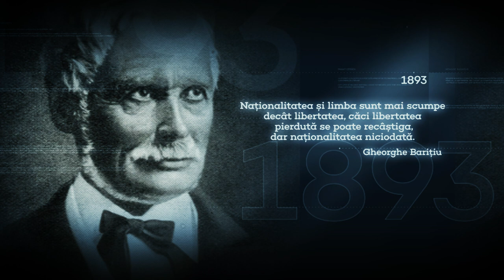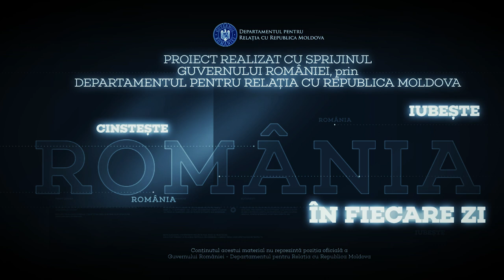17 februarie 1947 - A încetat din viață Elena Văcărescu, scriitoare.